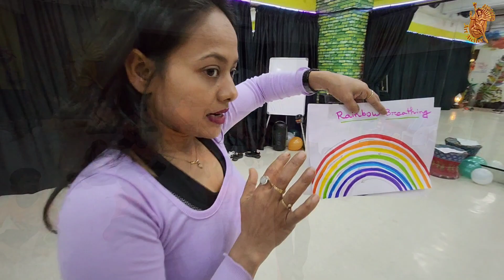Art Atelier | Yoga Classes | Yoga Classes in Kolkata